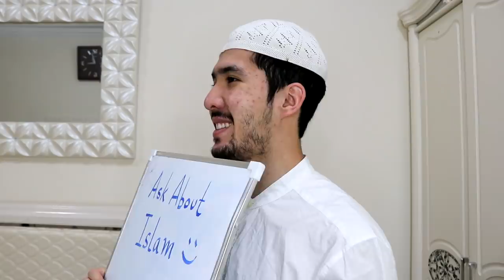Muslim vs bad people 3